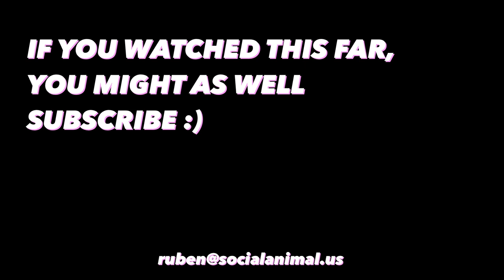Talking to a Street Artist Building a MEAT statue, WTF :)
If you see someone you want to talk go for it, EXPRESS YOURSELF!

Thank you ANTOINE for filming me :)